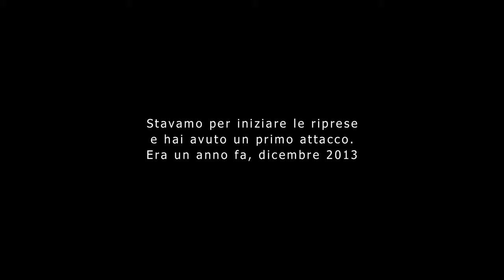DAL RITORNO Trailer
A Film by Giovanni Cioni

(Italy/France/Belgium, 2015, 92’)